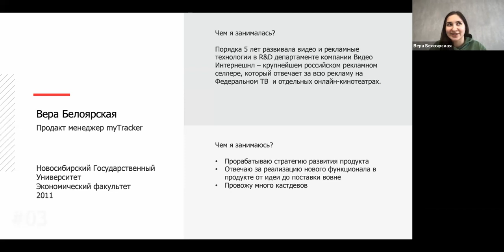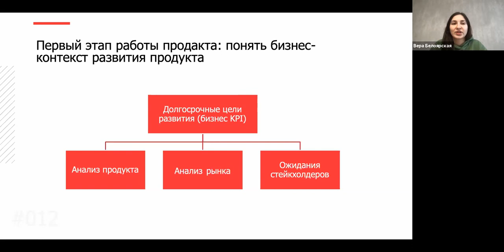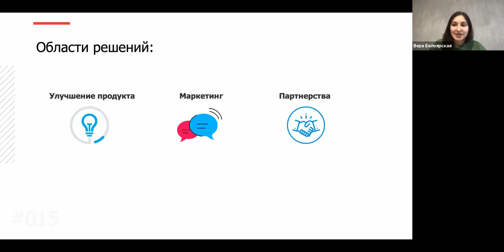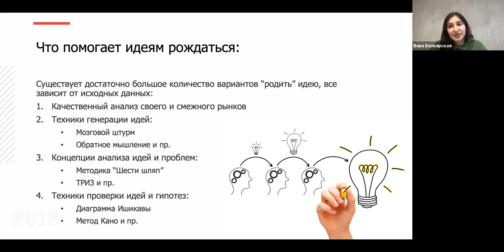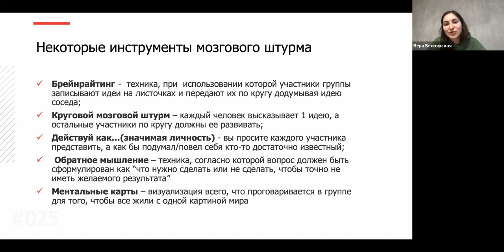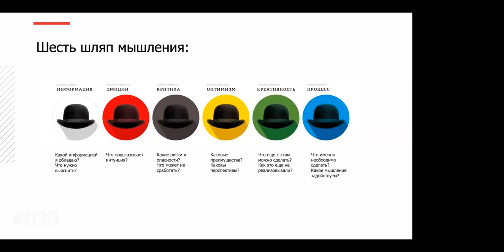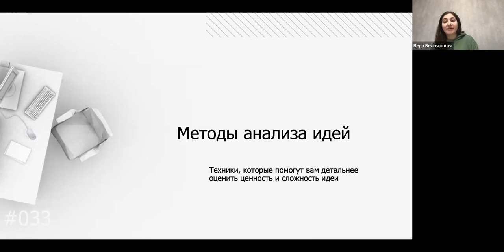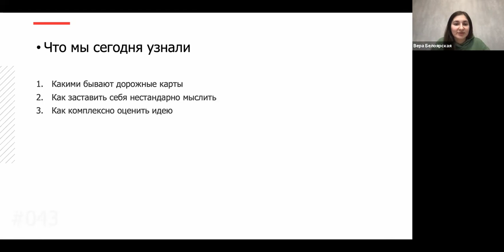Поиск идей решений | Курс Product management | Лекция 5 [Технострим]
00:00 Приветствие
00:52 Содержание лекции
1:31 Гипотеза и идея
2:00 Общий путь от идеи к гипотезе
6:31 Продакт: его роль
7:16 Первый этап работы продакта
9:01 Дорожные карты
13:44 Области решений
17:03 Как подготовиться к генерации идей
20:27 Что помогает идеям рождаться
22:02 Мозговой штурм
32:49 Шесть шляп мышления
42:40 Как выстроить процесс поиска идей
44:57 Методы анализа идей: диаграмма Исикавы
51:00 Оценка рисков
54:40 Что мы сегодня узнали